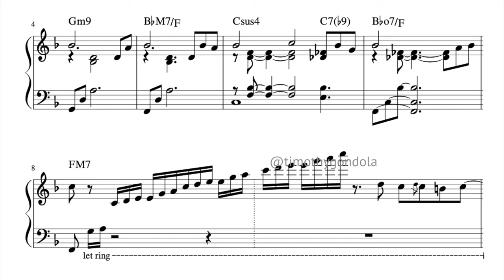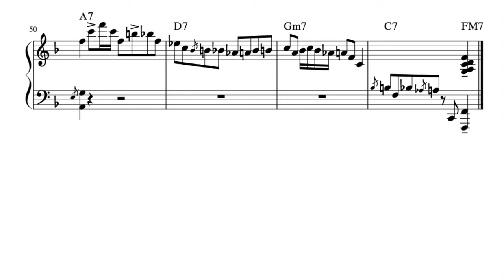Hiromi Uehara- My Way | 上原ひろみ マイウェイ (Transcription)